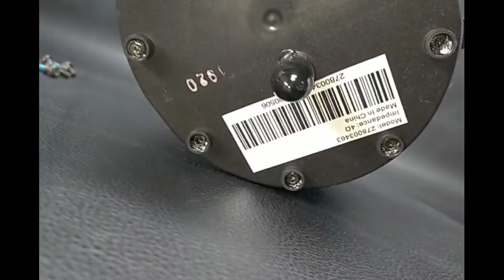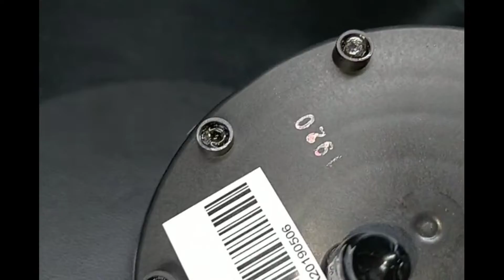SEADOO GTX 170 '20 OEM SPEAKER (278003463) Used [S9090-59]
シードゥ GTX 170 2020年モデル 純正 SPEAKER (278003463)  [S9090-59]